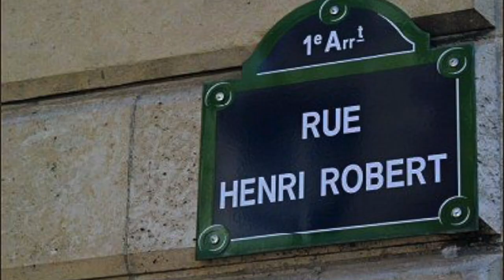COMMENT CHOISIR UN BON AVOCAT par Guy Burkhardt conférencier professionnel service client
C'est quoi un bon avocat? Comment choisir le bon avocat? voici dans cette vidéo des pistes pour vous aider à trouver l'homme de loi qui défendra au mieux vos intérêts par Guy Burkhardt conférencier professionnel service client et relation client